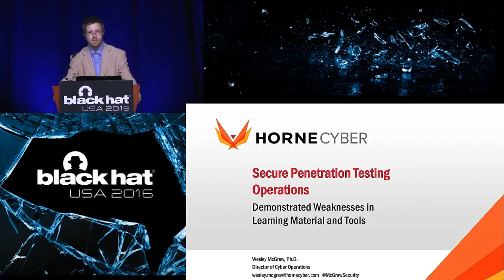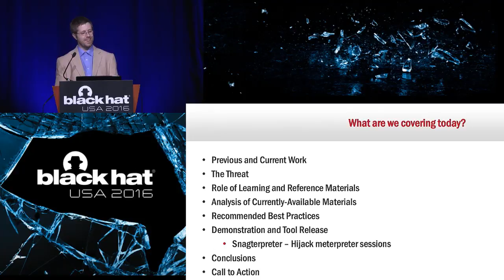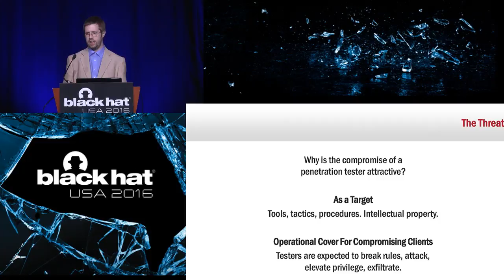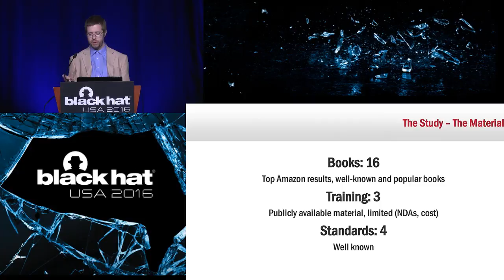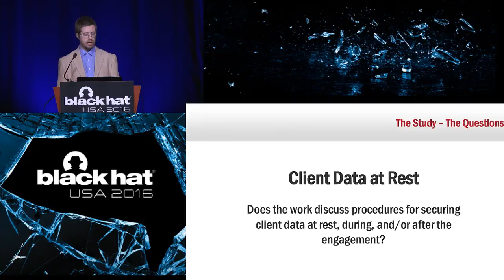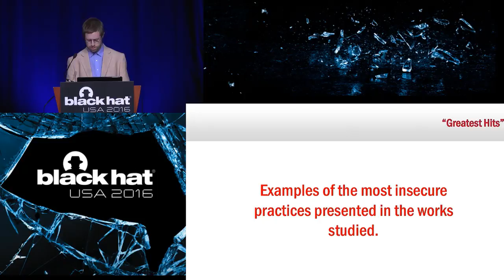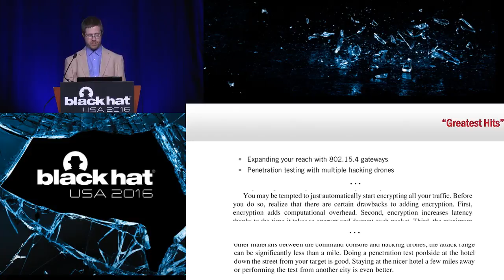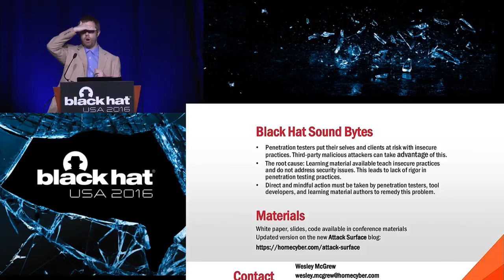Secure Penetration Testing Operations: Demonstrated Weaknesses in Learning Material and Tools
by Wesley McGrew

Following previous presentations on the dangers penetration testers face in using current off-the-shelf tools and practices, this presentation explores how widely available learning materials used to train penetration testers lead to inadequate protection of client data and penetration testing operations. With widely available books and other training resources targeting the smallest set of prerequisites, in order to attract the largest audience, many penetration testers adopt the techniques used in simplified examples to real world tests, where the network environment can be much more dangerous. Malicious threat actors are incentivized to attack and compromise penetration testers, and given current practices, can do so easily and with dramatic impact. This presentation will include a live demonstration of techniques for hijacking a penetration tester's normal practices, as well as guidance for examining and securing your current testing procedures. Tools shown in this demonstration will be released along with the talk.